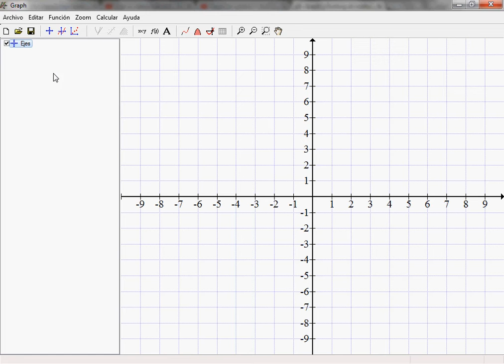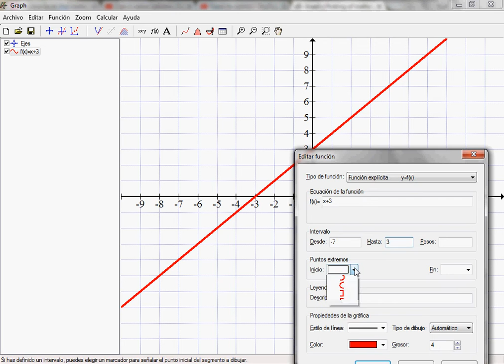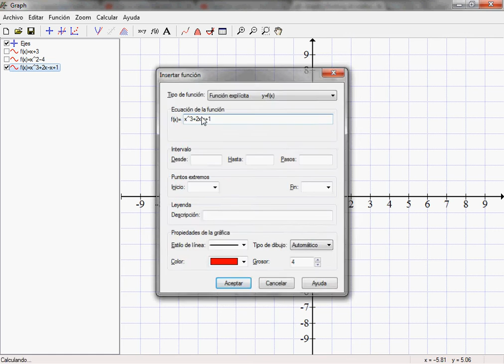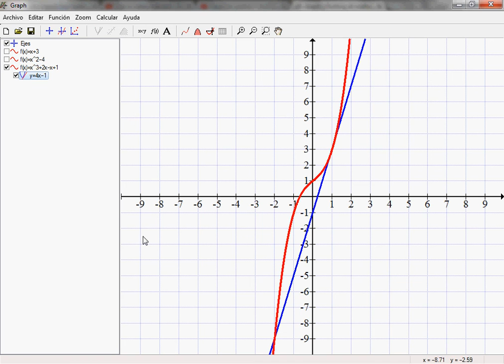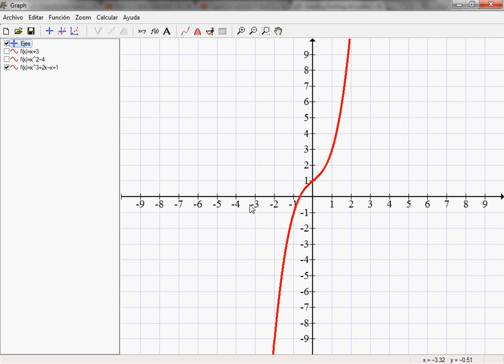Graph (Padowan) / Herramientas TIC Matemáticas Educación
Explicaremos el funcionamiento básico del programa Graph, una herramienta TIC muy útil para trabajar con funciones y obtener información de cualquier función.
Las representa gráficamente, nos da datos como los puntos, área de una sección, longitud del arco... Una manera para que los alumnos puedan visualizar todos los conceptos teóricos que damos en clase.